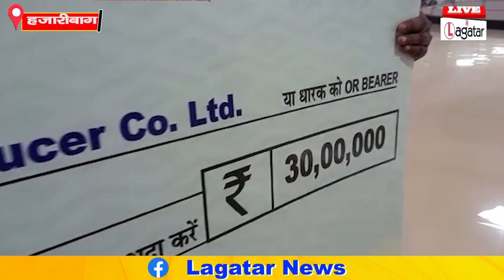Hazaribagh- मिलिए उन महिलाओं से जिन्होंने 5 महीने में बेंच दिया 1 करोड़ की सब्जी || Live Lagatar